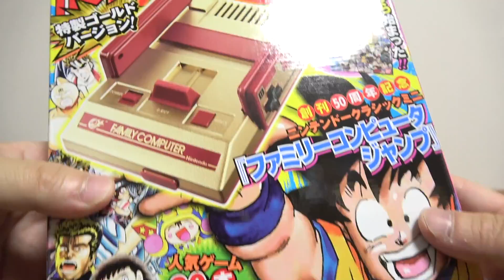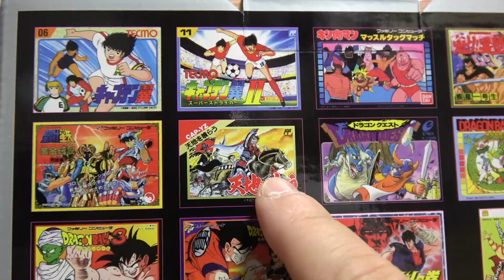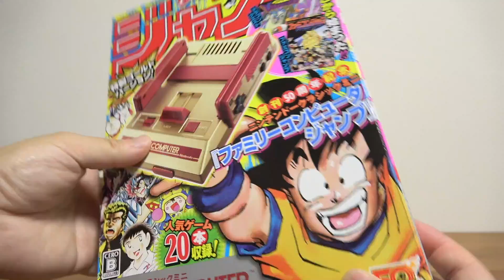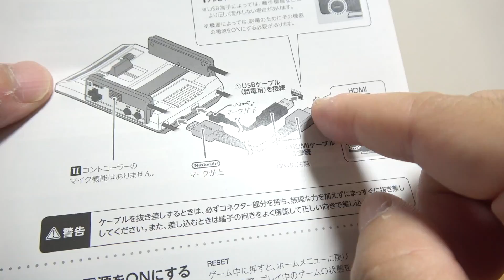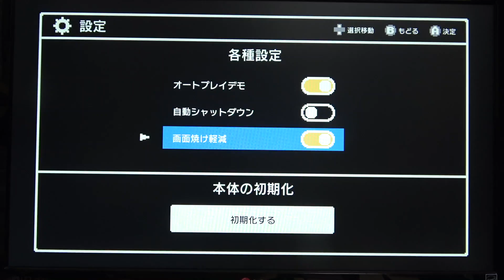輝く金色ボディ☆ニンテンドークラシックミニ 週刊少年ジャンプ創刊50周年記念バージョン 金のミニファミコン ドラゴンボールにドラクエ収録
輝く金色ボディ☆ニンテンドークラシックミニ 週刊少年ジャンプ創刊50周年記念バージョン 金のミニファミコン ドランゴボールにドラクエ収録

実験結果成功したらここにリンク貼ります。